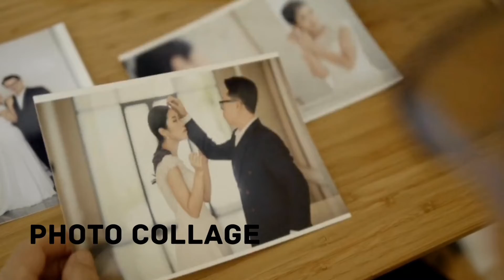Winning Tactics For ANNIVERSARY GIFT | Anniversary Gift Ideas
Anniversary is a milestone that couples look forward to every year. There are several other occasions to celebrate love, but it is one occasion to celebrate commitment. It takes a lot to stick by each other through thick and thin. Make sure to celebrate your anniversary. Coming to anniversary gifts, they are very subjective. Some people like extravagant gifts and some prefer subtle gifts. If you are someone who is also hanging in between, you are at the right place. Here are some winning tactics for anniversary gifts. These tips will help you pick a perfect anniversary gift that will befit your partner. So have a look and see if you can find your perfect anniversary gift.